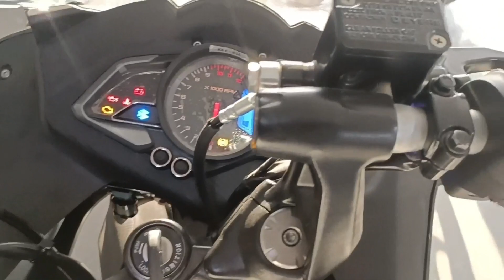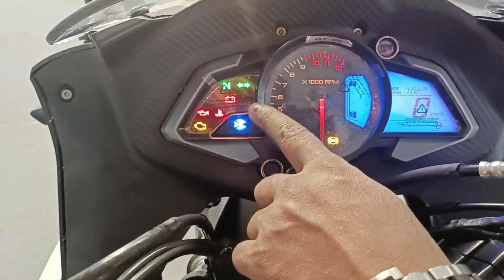2023 Bajaj Pulsar RS200 Detailed Review In Hindi Colour🌈 Price💲 Mileage🏃Specs⚙️Pulsar♥️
2023 Bajaj Pulsar RS200 Detailed Review In Hindi Colour🌈 Price💲 Mileage🏃Specs⚙️Pulsar♥️

2023 Pulsar P150🔥V/S Old Pulsar 150❤️Comparison With Price💰Mileage 🏃 Specs⚙️ New Launch  Pulsar P150

Showroom - Madhur Motors
okhla phase 2
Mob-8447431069